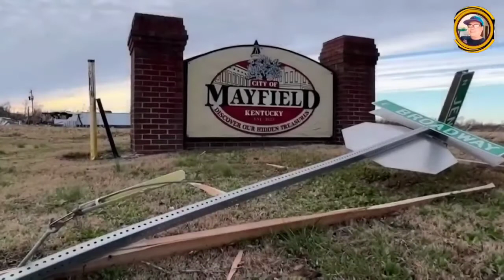Kentucky Tornado Outbreak: Death Toll Likely to Pass 100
The death toll from powerful tornadoes that devastated towns in Kentucky is likely to pass 100, the governor says, as hope of finding survivors wanes.